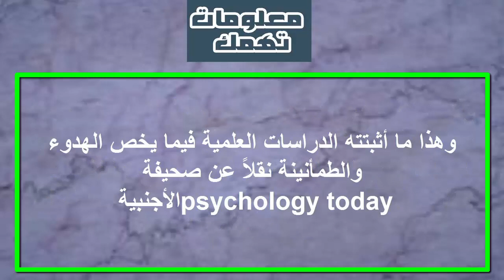الإعجاز العلمي في صلاة ركعتي ليلة الزفاف